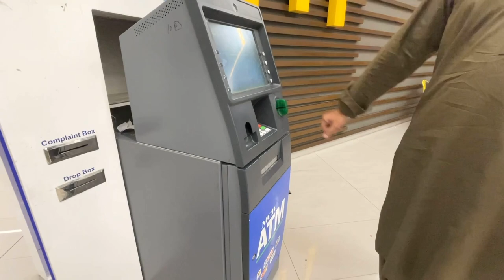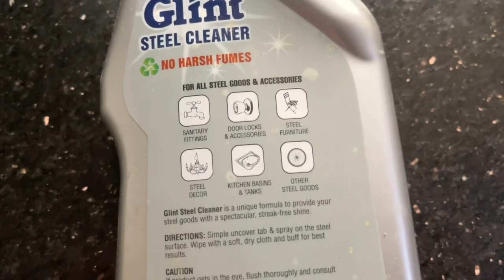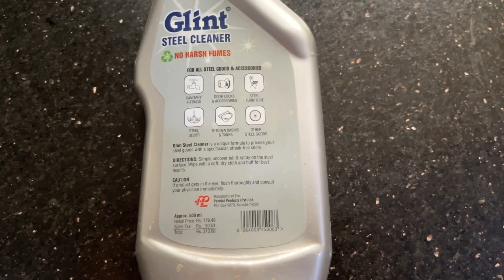Vlog 42|stove and taps cleaner| New Movie|Tarab khan vlogs